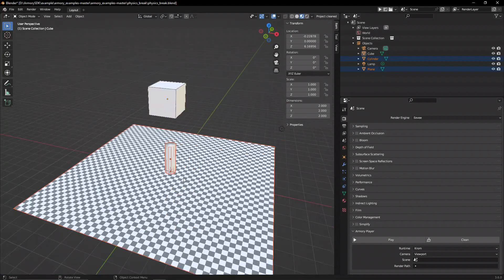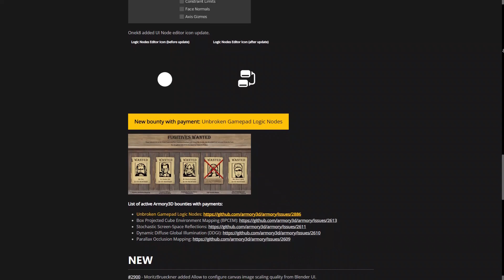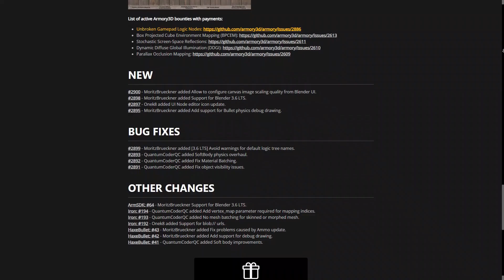Everything new in Armory 3D for July 2023